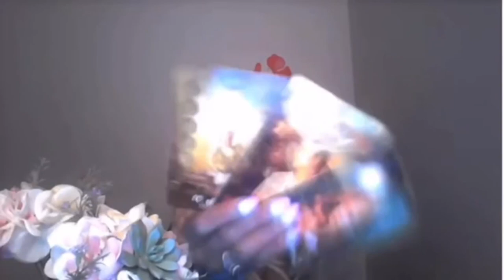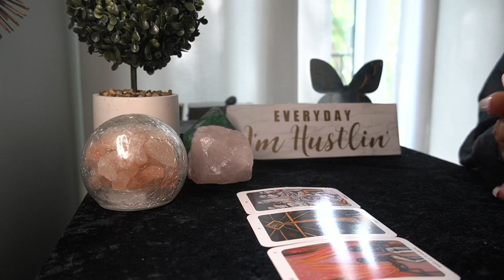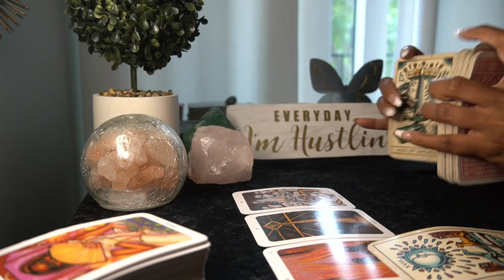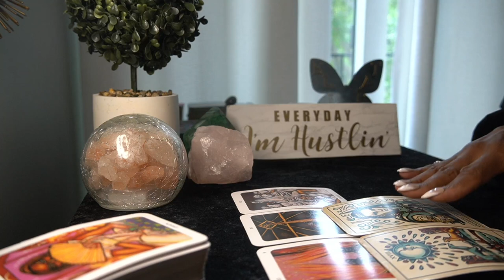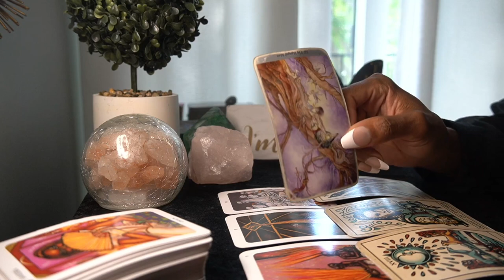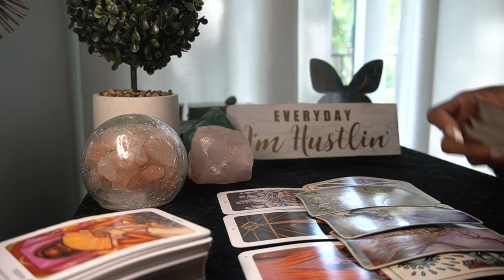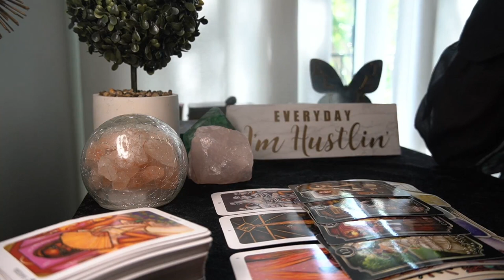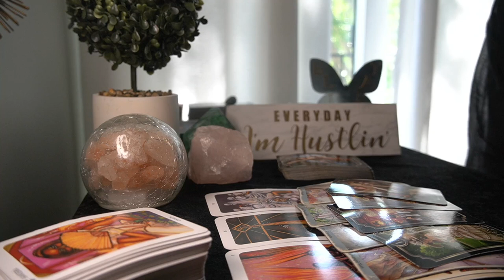LEO SEPT '22 THIS PERSON IS CRAZY UNSTABLE AT BEST